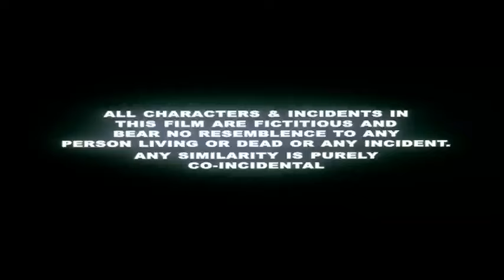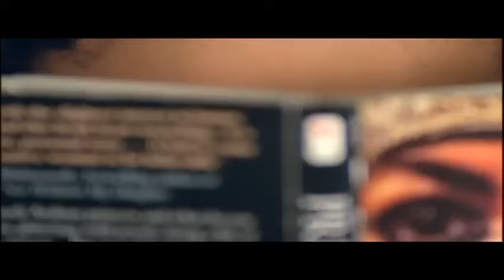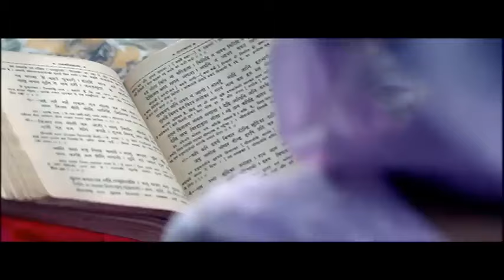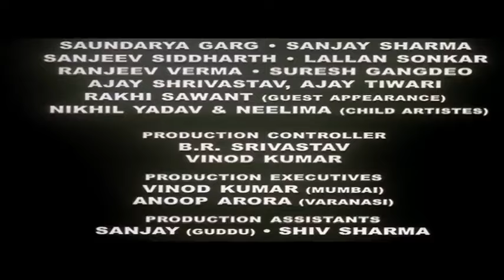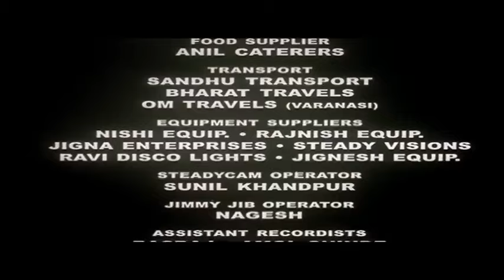Aanch Full Movie 2003 Hindi | Nana Patekar | Paresh Rawal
2 fast 2 cast
what does 2√2 mean
2 plus 2 jokes
2/3times 2/3
aanch full movie 32
aanch full movie 300mb
aanch full movie 480p
aanch full movie download 720p
5 nights at freddy's full movie
aanch full movie 61
aanch full movie 62
aanch full movie 63
aanch full movie 60
6 guns full movie
6 days 7 nights full movie free
6 days 7 nights full movie youtube
aanch full movie 720p
7'7 weight
7*10^-6
7 * 1/6
aanch full movie 88
aanch full movie 80
8 1/2 full movie
aanch full movie 9xmovies
9 full movie
9 full movie dailymotion